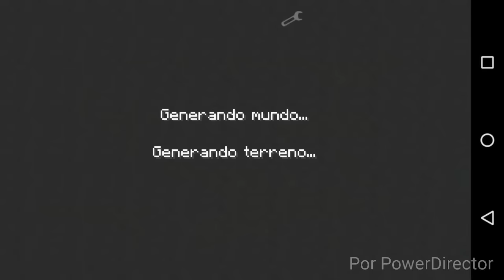La Mejor Textura PvP Para Minecraft Pe 0.13.0 | Epic Texture Pack PvP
👉Canales Amigos👈
- ByAlex CoC
- DalayGamer
- Gleew Drooiid
- FalconGamer
- TecnologiaYDivercion
- TheChrisWTF
- Stewesoome Droiid
- XXDROIDXXHD

→ Preguntas Frecuentes ←
→¿Cuantos años tengo? : 14 xd
→¿De donde soy? : México💪
→¿Youtuber favorito? : Hueva😍
→¿Con que grabó? : Shou